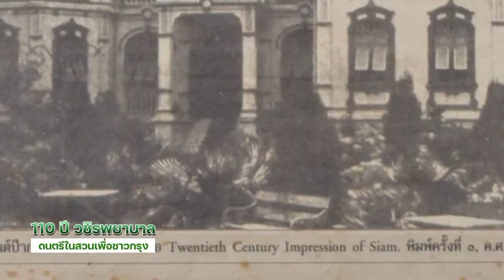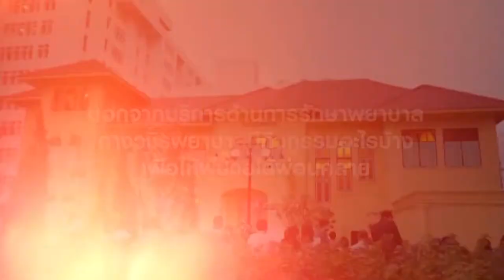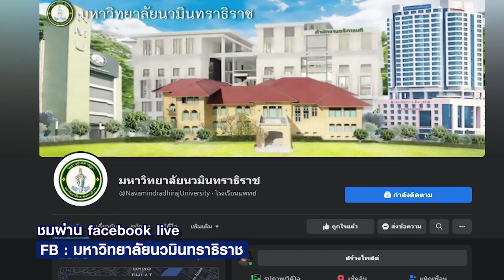110 ปี วชิรพยาบาล ดนตรีในสวนเพื่อชาวกรุง มหาวิทยาลัยนวมินทราธิราช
ดนตรีในสวน ครั้งที่ 3

มหาวิทยาลัยนวมินทราธิราช จัดงานดนตรีในสวน ครั้งที่ 3 เนื่องในโอกาสวันเฉลิมพระชนมพรรษา พระบาทสมเด็จพระปรเมนทรรามาธิบดีศรีสินทรมหาวชิราลงกรณ พระวชิรเกล้าเจ้าอยู่หัว วันที่ 31 กรกฎาคม 2565 เวลา 17.00 น. ณ ลานอาคาร วชิรานุสรณ์ และ vajira park
รับชมวงดุริยางค์กรุงเทพมหานคร สำนักวัฒนธรรม กีฬา และการท่องเที่ยว และ คณาจารย์มหาวิทยาลัยนวมินทราธิราช พร้อมศิลปินรับเชิญ แอ็ค โชคชัย หมู่มาก, ซินธ์ ภัทรภร แสงสำอางค์, เน็ท กานดา วิทยานุภาพยืนยง, โน้ต ศรัณย์ คุ้งบรรพต

ดำเนินรายการโดย อรรณพ กิตติกุล และ ปาจรีย์ สวนศิลป์พงศ์
ในครั้งนี้มหาวิทยาลัยเปิดให้ผู้ที่สนใจเข้าเยี่ยมชมความงดงามของ อาคาร "วชิรานุสรณ์" ตั้งแต่เวลา 15.00 น. - 17.30 น. รอบละครึ่งชั่วโมง เพียงแค่สแกน QR Code ลงทะเบียนการเยี่ยมชมในโปสเตอร์หรือลิงก์